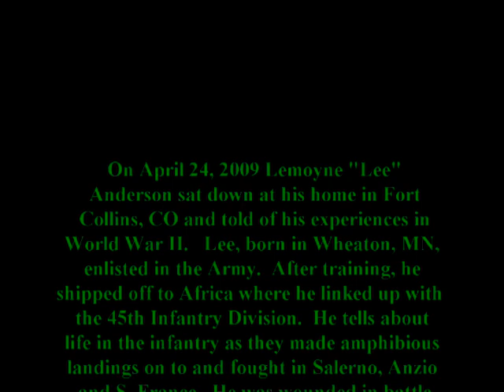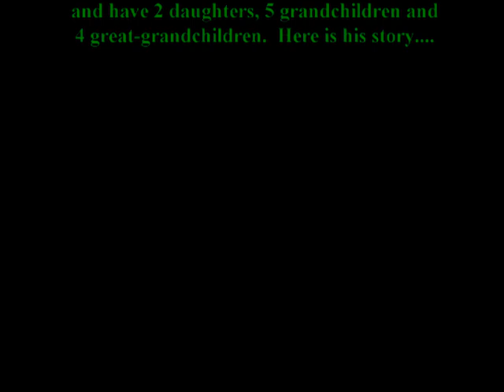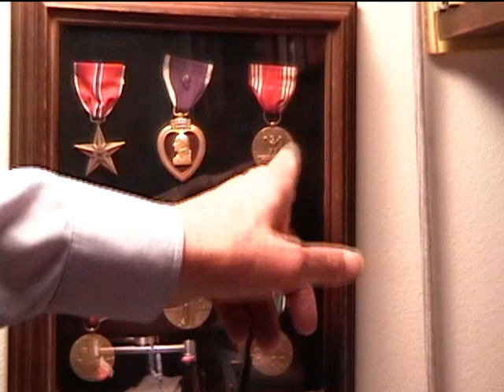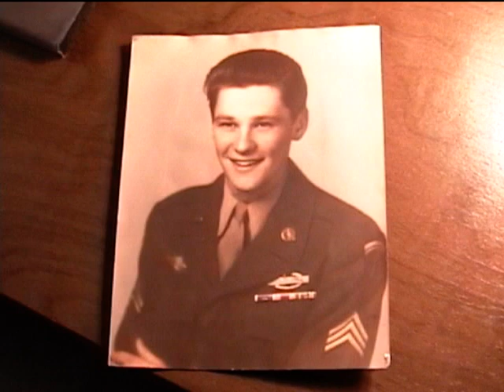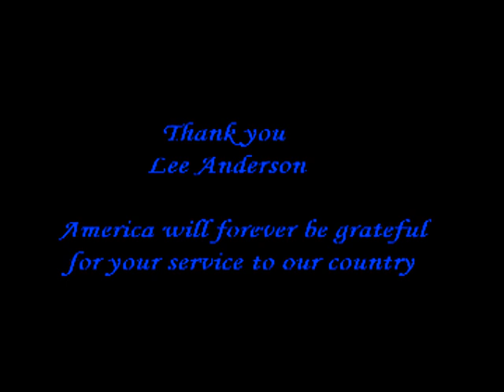Lemoyne "Lee" Anderson - His full interview (World War II)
On April 24, 2009 Lemoyne "Lee" Anderson sat down at his home in Ft. Collins, CO and told of his experiences in World War II.  Lee, born in Wheaton, MN, served in the U.S. Army.  After training, he shipped off to Africa where he linked up with the 45th Infantry Division.  He talks about life as an infantryman as he and the 45th made amphibious landings and fought in Salerno, Anzio, and S. France.  Lee was wounded twice in battle and taken prisoner by the Germans.  He was eventually taken off the front lines and transferred to Supreme Command HQ.  After his service, he got advanced degrees and went on to a long and distinguished career in higher education.  He married his wife Hollis and have two daughters, five grandchildren, and four great-grandchildren.